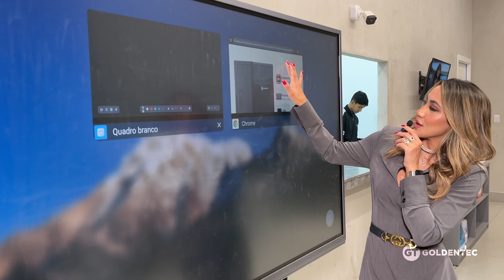Fala, Parceiro YAKAO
Você encontra produtos Goldentec também na Yakao, uma das distribuidoras oficiais e parceiras da gente desde o começo! 🚚

É uma grande alegria pra nós poder estar junto da Yakao, e esperamos que esta parceria alavanque ainda mais a visibilidade dos nossos produtos por todas as regiões do Brasil! 🚀